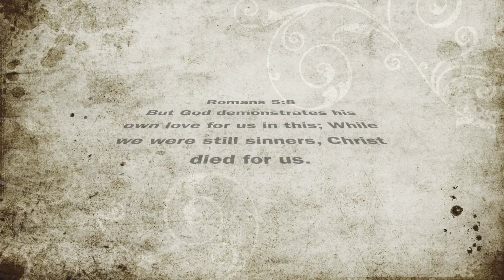God is righteous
God is righteous and we are not. That is why we need Jesus.